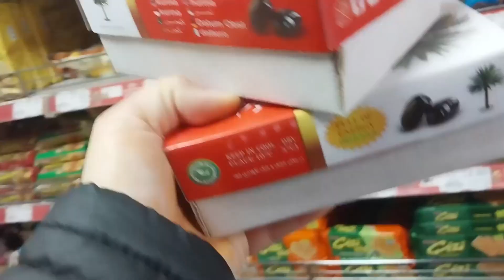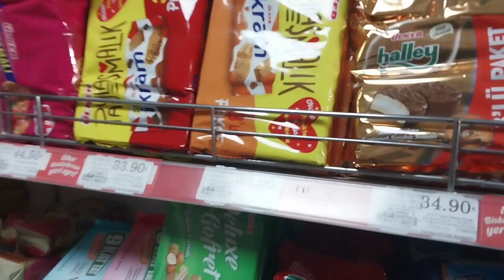RAMAZAN ALIŞVERİŞİ 💯 MARKET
Merhaba adım GÖKHAN kanalıma hoş geldiniz. Kanalımda günlük vloglar ve yayınlıyorum.  Gezi,  iler eğlence, alışveriş, , yemek tarifleri konulu videolar da yayınlıyorum. Şimdiden teşekkür ederim saygılarımı sunarım